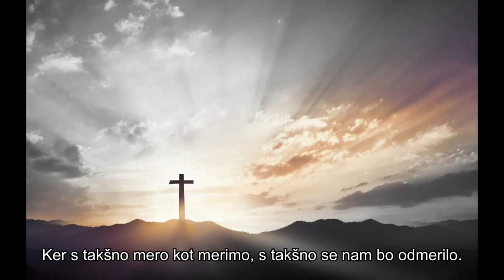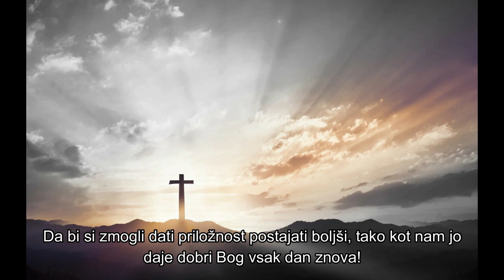POSTNA SPODBUDA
Tretjo postno nedeljo so nam pripravili Frančiškovi otroci in mladi - Nazarje
z mentorico, animatorko Mojca Špende.
Iz svetega evangelija po Luku (13,6-9)

 In povedal je tole priliko: »Nekdo je imel v svojem vinogradu zasajeno smokvo. Prišel je iskat sad na njej, pa ga ni našel. Rekel je svojemu vinogradniku: ›Glej, tri leta je že, kar hodim iskat sad na tej smokvi, pa ga ne najdem. Posekaj jo, čemú izčrpava zemljo?‹ Ta pa mu je odgovóril: ›Gospod, pústi jo še letos, da jo okopljem in ji pognojim. Morda bo napósled obrodila sad; če pa ne, jo boš posekal.‹«

Kako lahko  ta evangelij  prenesemo v sodoben čas si oglejte v videu.